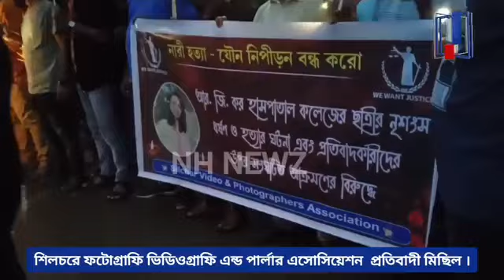🔴 আর জি কলেজের হত্যাকাণ্ডের ন্যায্য বিচারের দাবিতে শিলচরে বিভিন্ন সংস্থার প্রতিবাদী মিছিল ।